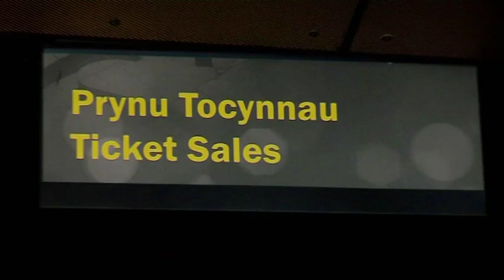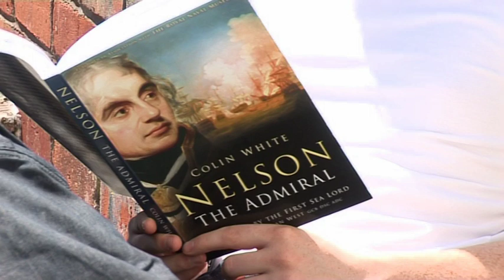Phill Picton: The Documentary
The new Karl Pilkington... My mate Trumpet Phill